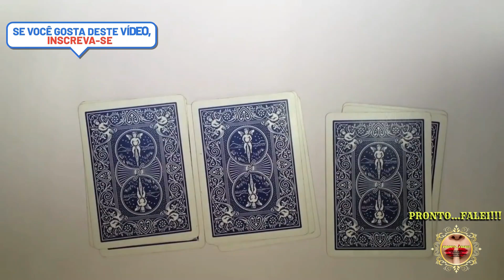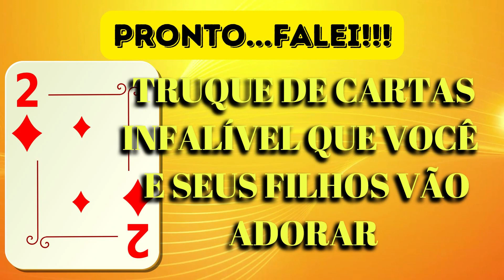TRUQUE DE CARTAS INFALÍVEL QUE VOCÊ E SEUS FILHOS VÃO ADORAR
CANAL PRONTO...FALEI!!!

VOCÊ QUER APRENDER UM TRUQUE DE CARTAS INFALÍVEL QUE VOCÊ E SEUS FILHOS VÃO ADORAR? ENTÃO ASSISTA A ESTE VÍDEO E DESCUBRA COMO IMPRESSIONAR SEUS AMIGOS E FAMILIARES COM UMA MÁGICA SIMPLES E DIVERTIDA. NESTE VÍDEO, EU VOU TE ENSINAR PASSO A PASSO COMO FAZER ESSE TRUQUE INCRÍVEL USANDO APENAS UM BARALHO DE CARTAS COMUM. VOCÊ VAI VER COMO É FÁCIL E RÁPIDO DE APRENDER ESSE TRUQUE QUE VAI DEIXAR TODOS DE BOCA ABERTA. NÃO PERCA TEMPO E ASSISTA AO VÍDEO AGORA MESMO ATÉ O FINAL! AGORA VAMOS ASSISTIR AO VÍDEO!

OBS: *TODAS AS FOTOS, IMAGENS DE FILMES, SÉRIES E ETC SÃO MARCAS REGISTRADAS DOS SEUS RESPECTIVOS PROPRIETÁRIOS.

NESTE CANAL DE NOTÍCIAS, ENTRETENIMENTO, CURIOSIDADES, MOTIVAÇÃO, DIVERSÃO E MUITO MAIS!!!
PRONTO...FALEI!!!
VAMOS APRESENTAR AS NOTÍCIAS E CURIOSIDADES QUE ACONTECEM NO MUNDO INTEIRO, ATUAIS E DE PREFERÊNCIA RELATADAS NO DIA.
TAMBÉM AS NOTÍCIAS DO MUNDO DOS FAMOSOS SERÃO DESCRITAS AQUI.
 NÃO PODERIA FALTAR COMENTÁRIOS SOBRE AS NOTÍCIAS DO  MUNDO DOS ESPORTES, BEM COMO AS  REPORTAGENS DE NOTÍCIAS GOSPEL PARA OS FIÉIS EVANGÉLICOS.
HAVERÁ REPORTAGENS ATUAIS COM NOTÍCIAS DO MUNDO DA MÚSICA,  NOTÍCIAS RELACIONADAS AO MUNDO DOS GAMES NO MUNDO INTERNACIONAL E NOTÍCIAS DO MUNDO DA MODA E DAS PASSARELAS PARA AQUELES QUE SÃO MAIS ESTILOSOS.
 TODOS OS DIAS SÃO REALIZADAS E TRANSMITIDAS NOTÍCIAS
NO MUNDO INTEIRO COM DIVERSOS SEGMENTOS, TIPOS E FORMAS, MAS AQUI NO CANAL DE NOTÍCIAS PRONTO...FALEI !!! ESTAMOS PRONTOS PARA LEVAR A NOTÍCIA DE FORMA RESPONSÁVEL E COM UMA CONDUTA ÉTICA E MORAL, FAZENDO VÍDEOS COM RESPEITO ACIMA DE TUDO E TAMBÉM COM VERACIDADE NOS FATOS QUE SERÃO APRESENTADOS E TRANSMITIDOS NOS VÍDEOS.
(OBS:)
O CANAL DE NOTÍCIAS PRONTO...FALEI !!! É EXTREMAMENTE CONTRA NOTÍCIAS FAKE, E NÃO COMPACTUA COM ESSA OPÇÃO DE INFORMAÇÃO ENGANOSA.